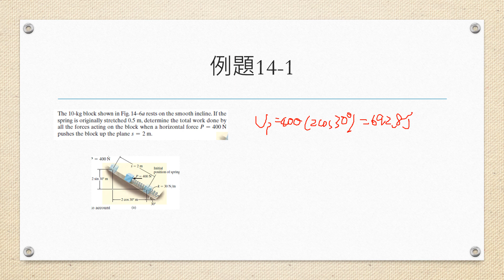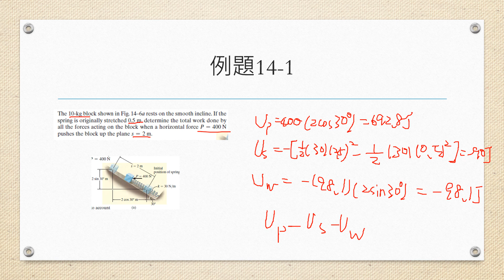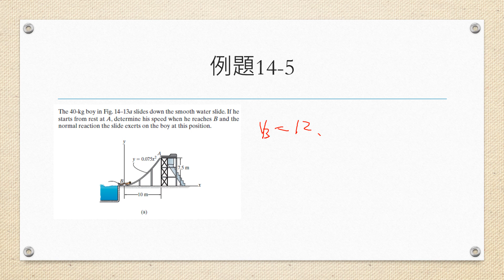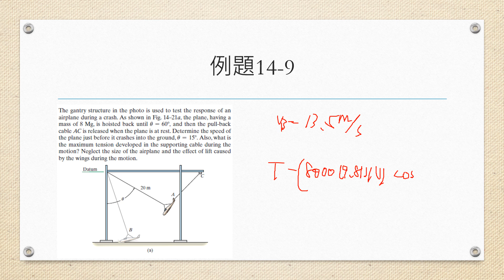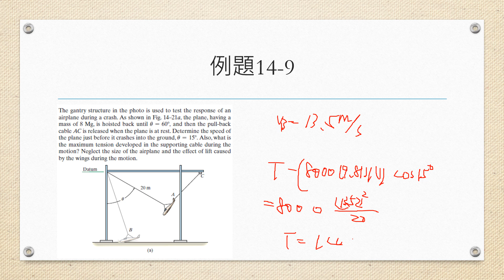Engineering Mechanics Dynamics06 2024/10/24工程力學動力學第14章質點運動學：功與能講解Part2